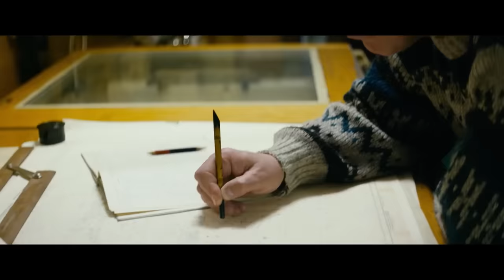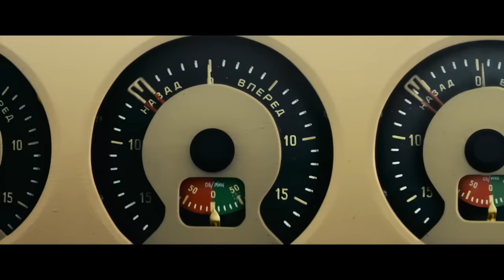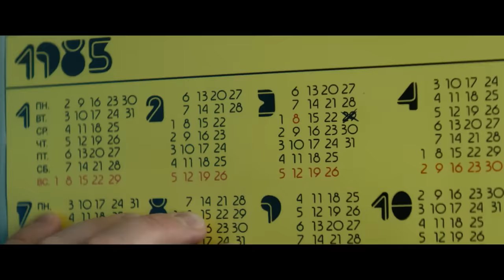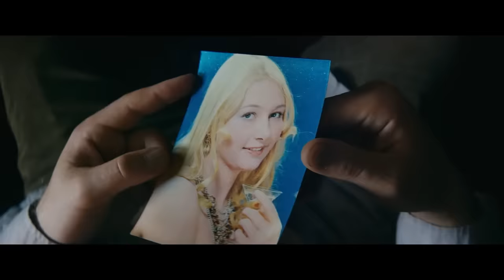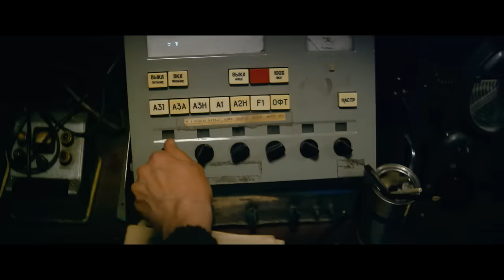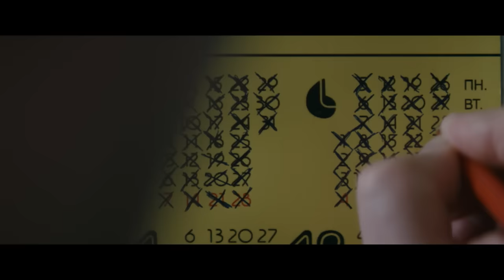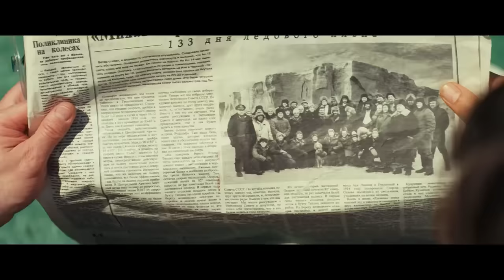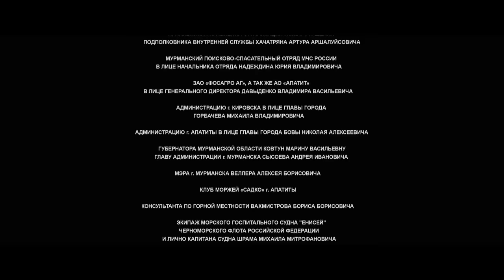The Icebreaker | Full Action Movie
The Icebreaker (2016). Full action movie.

SYNOPSIS
Based on true events, the crew of an icebreaker ship endures a 133-day ordeal, trapped off Antarctica’s coast, attempting to dodge a giant iceberg.

Director: Nikolay Khomeriki
Cast: Pyotr Fyodorov, Sergey Puskepalis, Aleksandr Pal